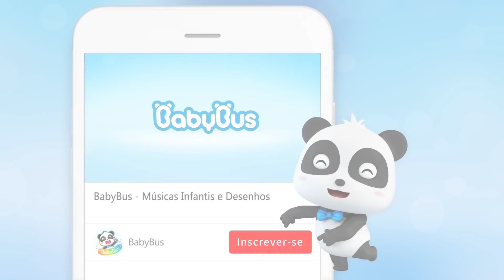Meu Sentimeno | Nossos Sentimentos | Desenho Infantil | BabyBus Português